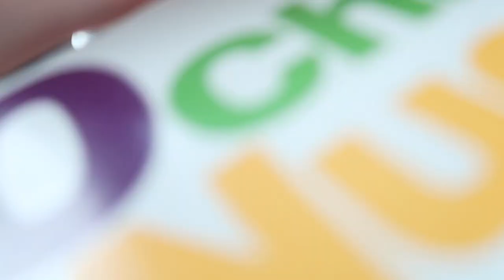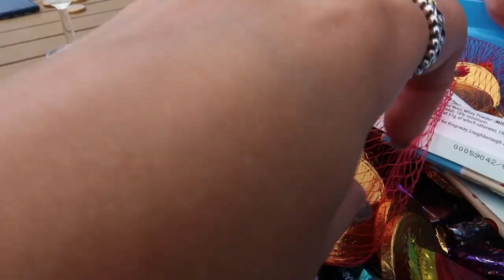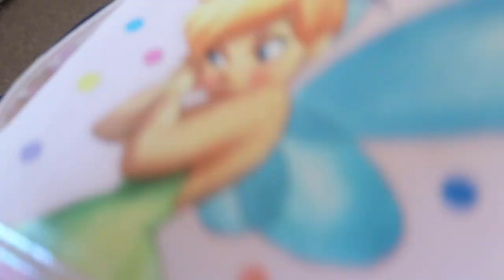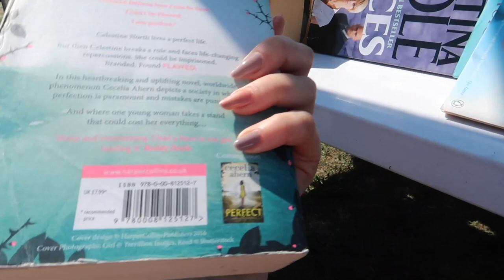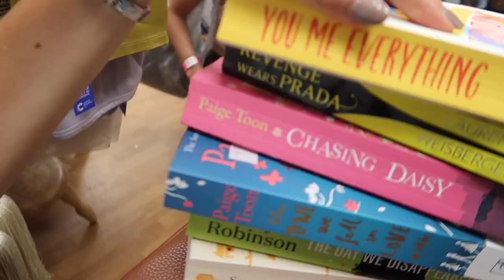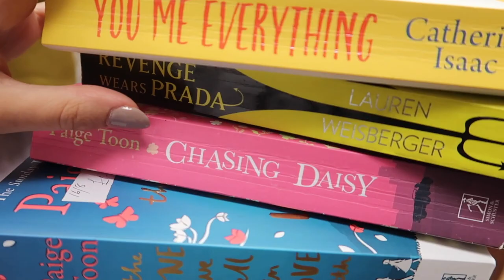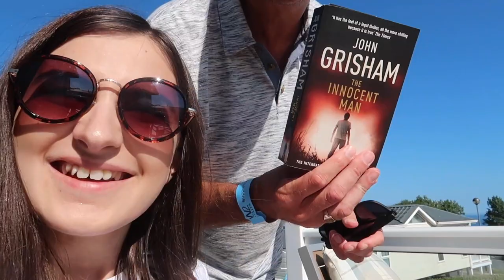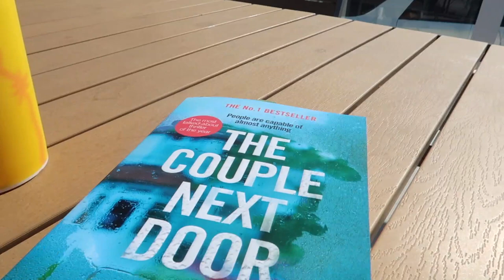CARAVANNING 2018 #1 - BBQ, KITES & SHOPPING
FAQ:
●What do you film on? Canon 70D - main videos Canon G7x - vlogs

Nicole